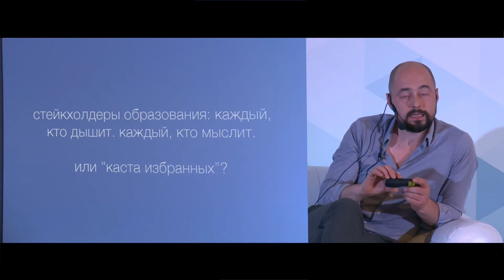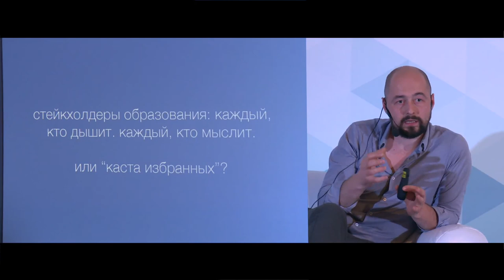Демьян Михайлович Ом, Ректор Открытого Университета | Об образовании и стейкхолдерах образования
Ректор Открытого Университета Демьян Михайлович Ом приглашает к диалогу о том, чем же является на данный момент образование, кто такие стейкхолдеры образования.